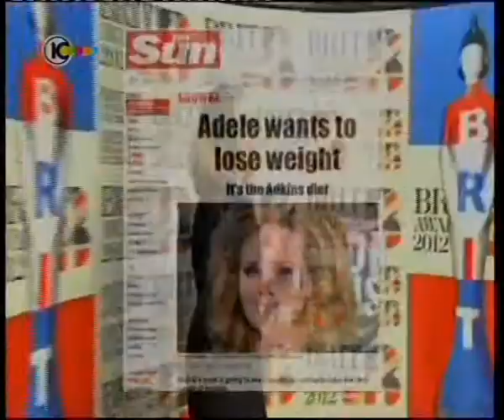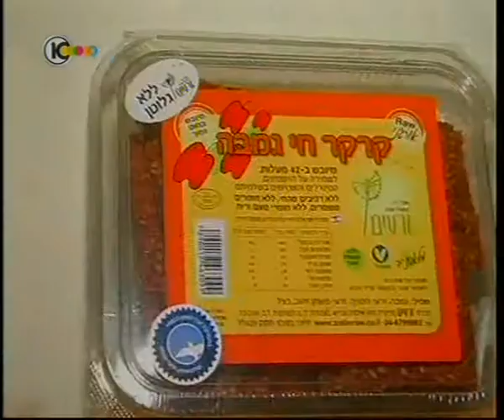ערב טוב עם גיא פינס, דיאטות של כוכבים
אם אתם רוצים לרדת במשקל הכתבה הבאה מיועדת במיוחד בשבילכם:  גיא פינס מארח כוכבים שהצליחו  להגמל מסוכר ומגלוטן באברהמסון.